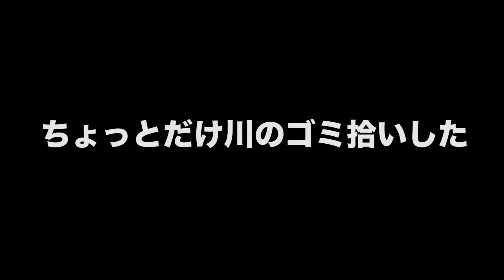世界一強力なネオジム磁石で釣りしたらお宝は釣れるか？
川で磁石にくっつくものは何が釣れるか検証してみました。